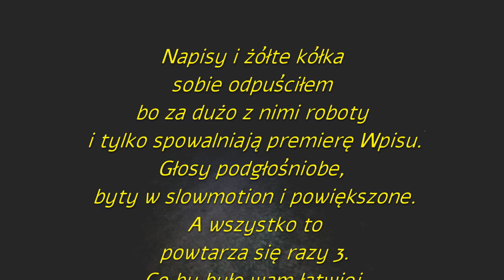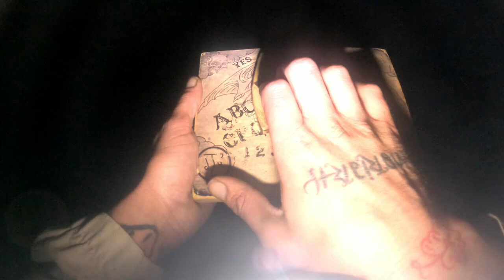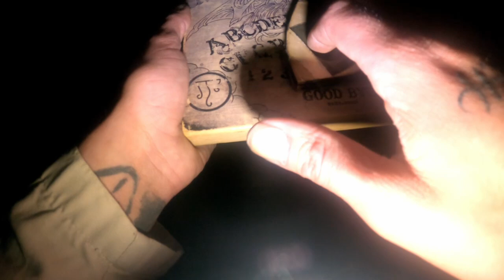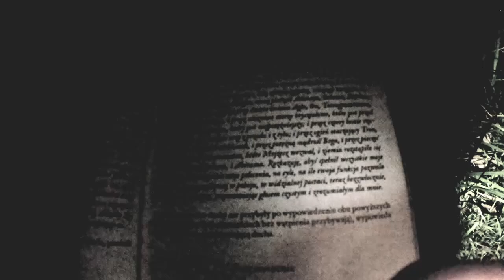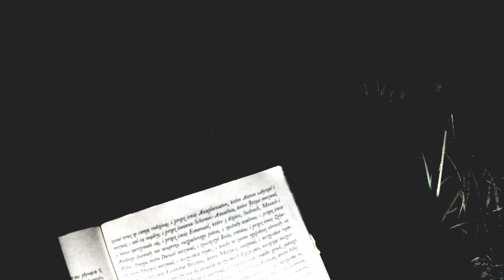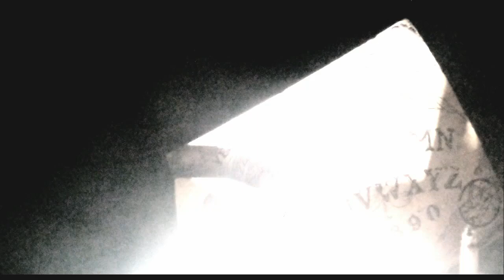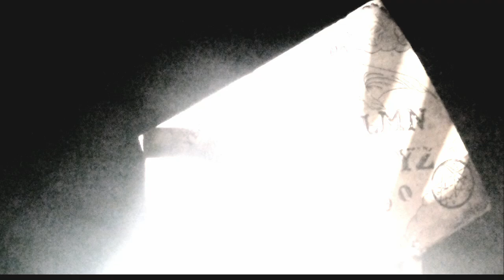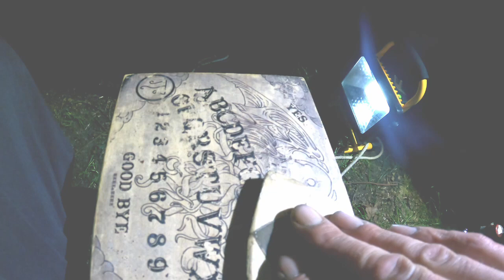Wpis 31: Mroczna Trójca czyli Radzewice, Lemegeton i Ouija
Napisy i żółte kółka sobie odpuściłem bo za dużo z nimi roboty i tylko spowalniają premierę Wpisu. Głosy pogłośnione, byty w slowmotion
i powiększone. A wszystko to powtarza się razy 3. Co by było wam łatwiej coś dojrzeć lub usłyszeć. (Więc mam nadzieję że usłyszycie i zobaczycie to co Ja, a może nawet więcej coś  znajdziecie.)  Miłego Polowania!
Dajcie znać w komentarzach co udało Wam się wychwycić.  ZAPRASZAM DO OBEJRZENIA WPISU Z POLOWANIA W RADZEWICACH ZA SUBA BĘDĘ WDZIĘCZNY
A JEŚLI JEST KTOŚ CHĘTNY BY DAĆ DONEJT
TO TU: